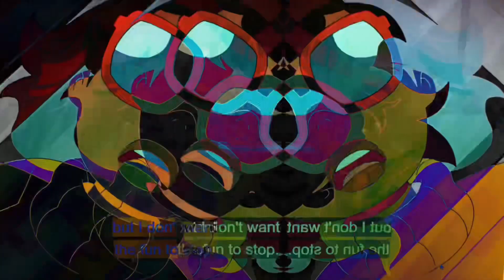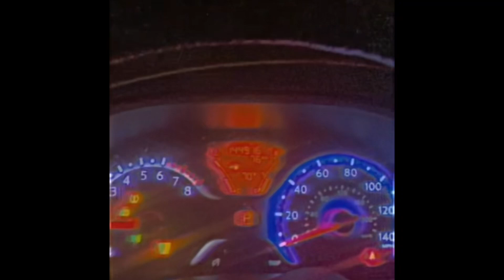Cypress hill (Official Music Video)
All links are in the first link, my names Thomas sometimes I feel like link from Zelda

I make music and have confident issues at times. But I love what I create. Hopefully you do too. Enjoy

R.I.P Calista watch over mom pls, she misses you. I see it in her eyes.

Beat Produced by kubsy beats